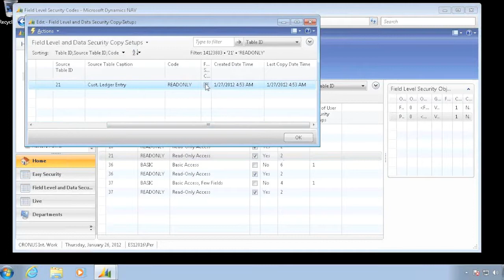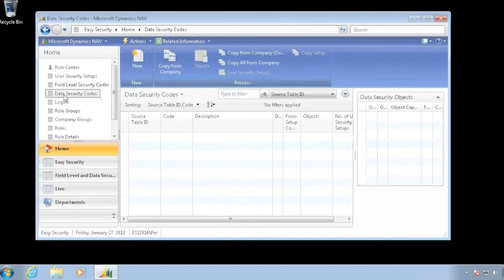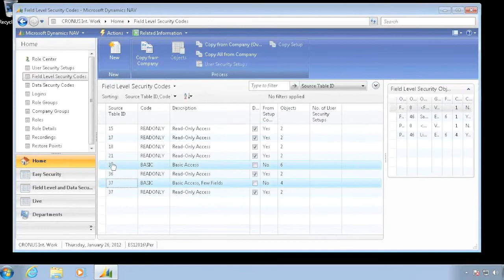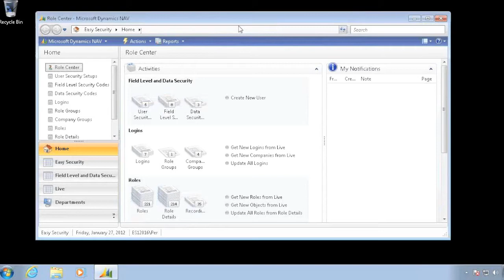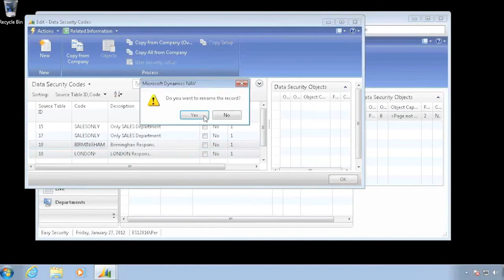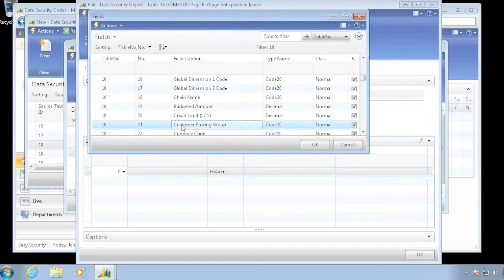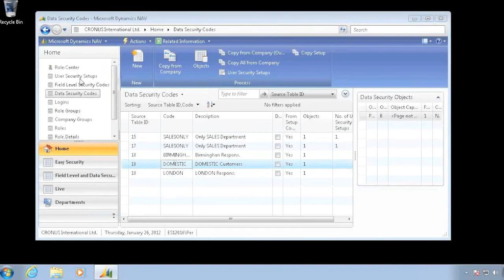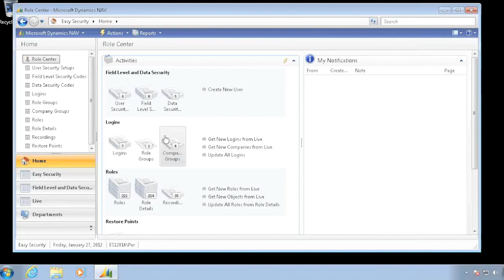Copying data between companies (Field Level, Actions and Data Security)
NAV Easy Security is a complete solution for the RoleTailored and Classic clients for setup and maintenance of permissions in Microsoft Dynamics NAV -- saving you time, money and resources when setting up security.
NAV Easy Security for Roles and Logins, but also with the enhanced Field Level, Actions and Data Security fulfill every need for security for even the most complex security setup.
NAV Easy Security is available in German, Danish and Dutch. Spanish, French and more languages are expected to be released soon.